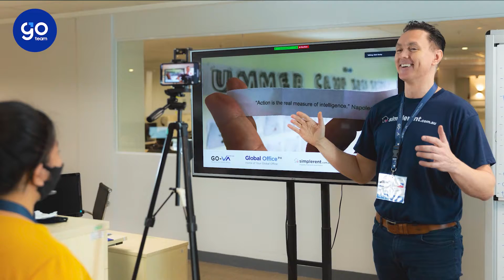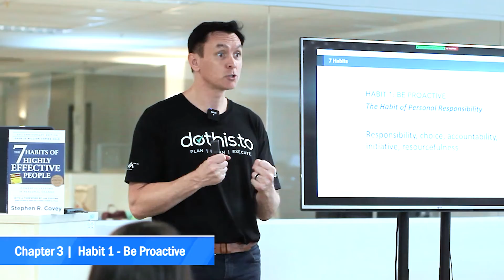Matt Kesby: The 7 Habits of Highly Effective People (In Person Event) June 20-21, 2022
What: The 7 Habits of Highly Effective People Signature 4.0 (In-person)
When: 20-21 June 2022
Where: Seda Central Bloc, Cebu IT Park

Join us on June 20 and 21 as we open up access for you and your team to The 7 Habits of Highly Effective People Signature Series 4.0 in Cebu, Philippines.

Have You Uncovered the Fundamental Answer to Even Greater Engagement and Greater Results Delivery?

2 Day Live EVENT for you and your team in Cebu

Join me as we open up access for your team and even you to experience The 7 Habits of Highly Effective People Signature Series 4.0. This live, 2-day, fully immersive event will take place in Cebu on 20 & 21 June 2022.

About GoTeam (formerly Go Virtual Assistants)

GoTeam, formerly GO Virtual Assistants (GO-VA) Inc. is a registered Australian-Filipino owned company growing in the heart of Cebu City, as well as a growing number of key cities in the Philippines.

Our HQ is situated in an IT complex with modern facilities, although since March 2020, more than 70% of our team members have been working from home.

Our enhanced operations and streamlined services provide scalable opportunities that spell sustainability, growth, and success for any business venture. As your global team members, GoTeam's goal is to create winnable games and strategies across all the work that we do, knowing that your success is our long-term fulfillment.

We help Australian, NZ, US, and UK businesses increase revenue, reduce costs, and scale through outsourced offshoring. This also creates for us the opportunity to be a catalyst for people to exceed.

9th Flr, i1 Bldg, Jose Ma. del Mar St, IT Park,